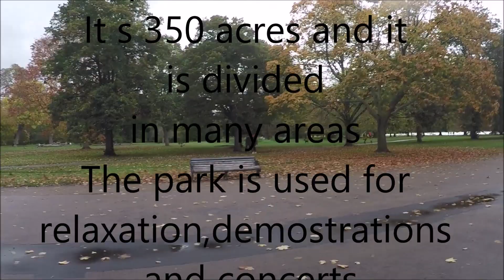LONDON-HYDE PARK POND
Hyde Park was created in 1536 for royalty and opened to the public in 1630. It takes couple days to see it all.  In this video we will visit the Round Pond which is not round.  There are seagulls,  geese, ducks, and swans mainly. If you want them to gather around you, take some bread with you.